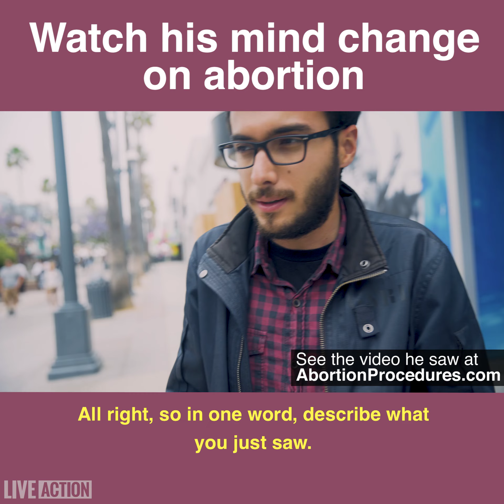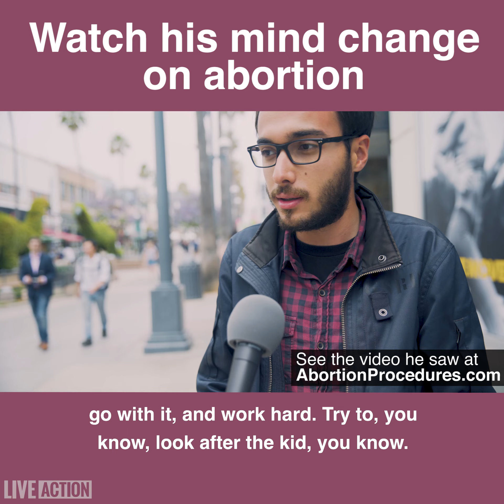"Really, Really Wrong. Wow" - Watch his mind change on abortion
If you had only four minutes to try to change someone's mind about abortion, what would you do?

Live Action took this challenge — and our new Abortion Procedures videos — to the streets, and the results were staggering.